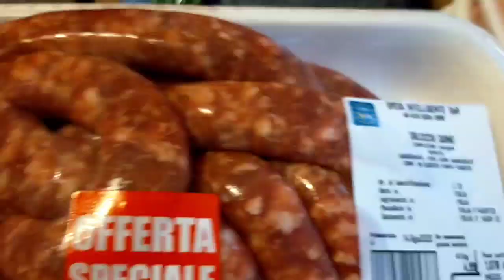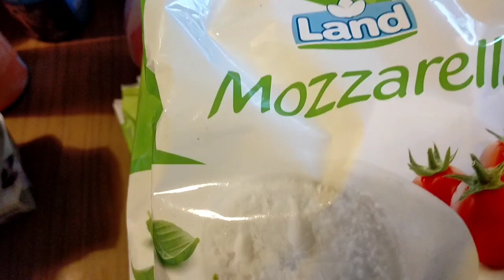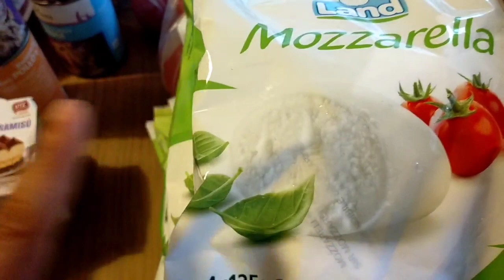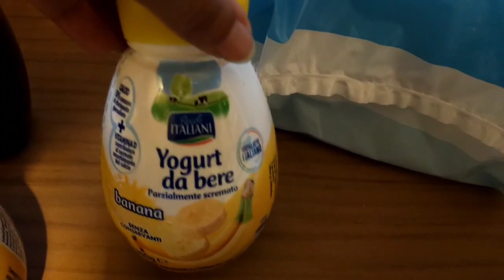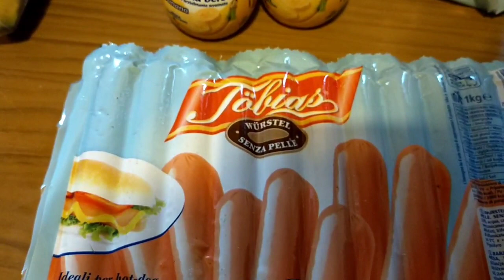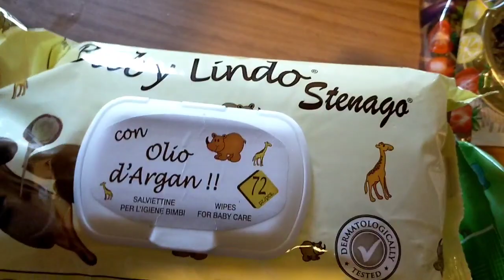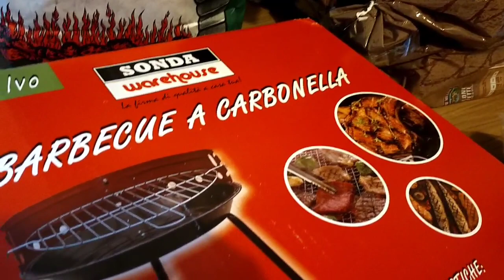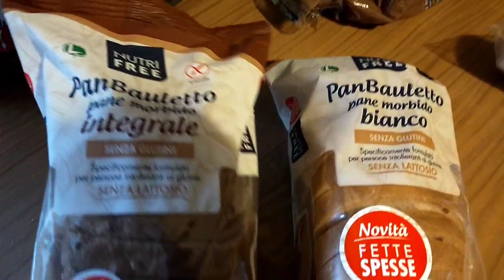🛒SVUOTA LA SPESA EUROSPIN #23 🛒 SINCERAMENTE PENSAVO PEGGIO 😱 Mamma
Ecco i nostri social :
● Pagina Facebook--》
● Tik tok Giorgia --》giorgia_demichelis